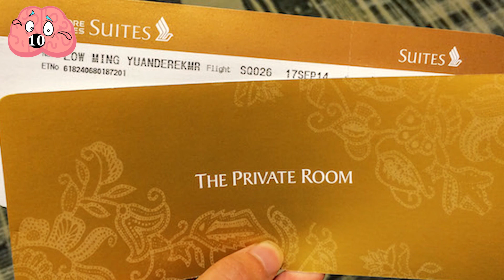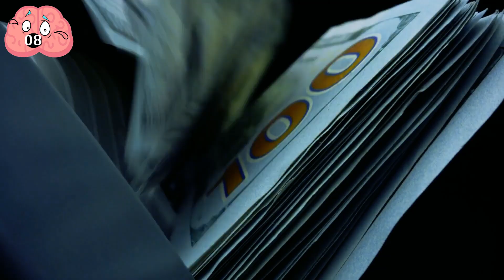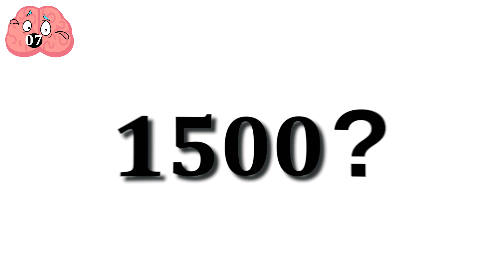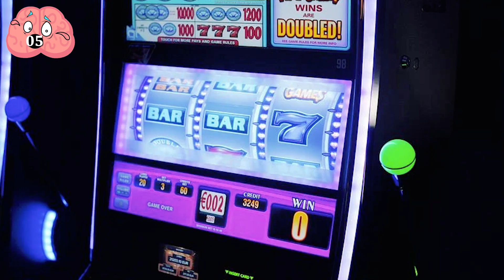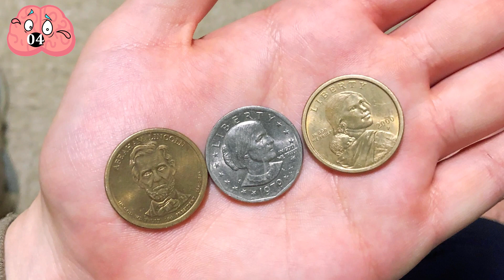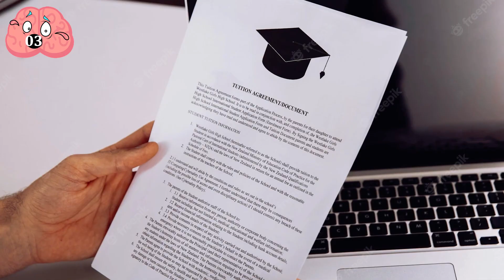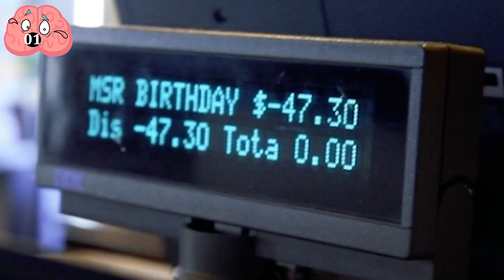Loopholes You Can Exploit to Cheat the System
As technology progresses, there are always new ways to take advantage of the system. Some people use loopholes to cheat the system and get away with it, but many don't know that there are some loopholes you can exploit to make a profit.

00:21 - A first class solution
01:51 - Keep getting those student discounts
02:25 - Give him credit for that one
03:15 - Price glitches
04:00 - Open a strip club in Idaho
04:28 - Hacking vending machines and Slot machines
05:26 - Buying money to make money
06:01 - Get a $330,000 house for $16
06:53 - Free Golf Cart
07:24 - 50$ of free coffee at Starbucks